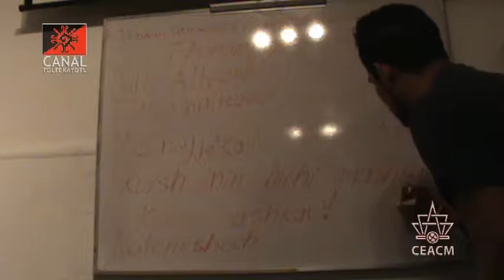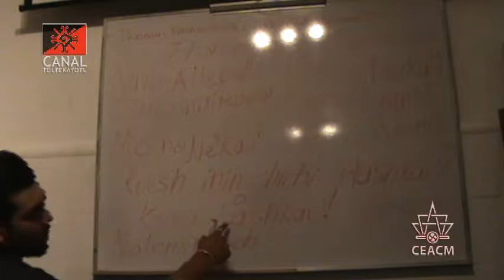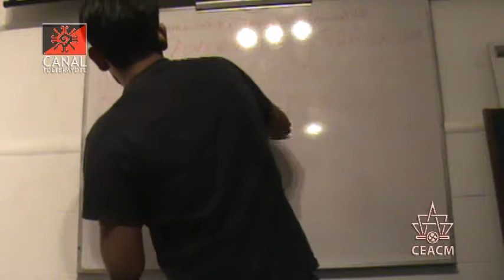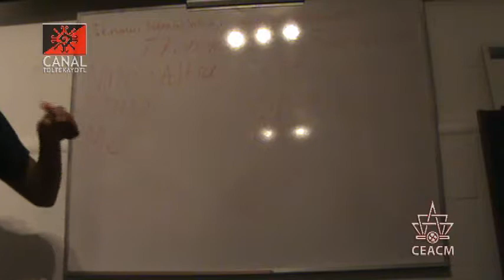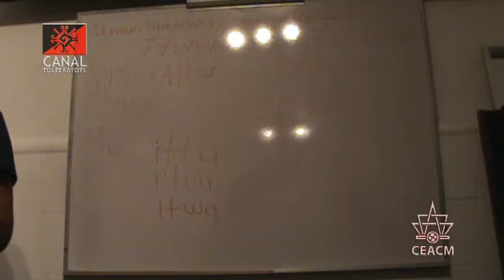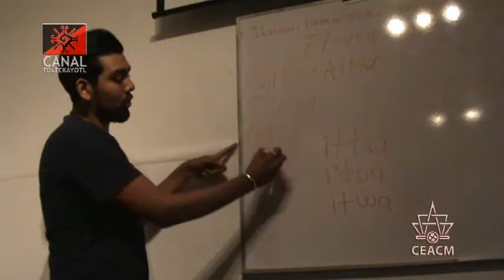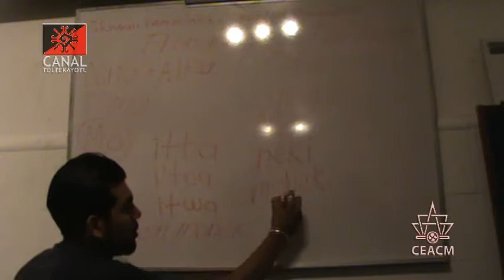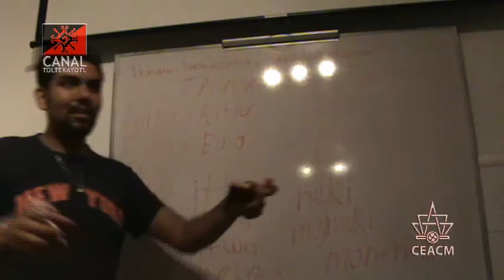CT 04 clase de Nawatl "El Reflexivo" impartida por Frank Diaz y Luis Roman desde el CEACM